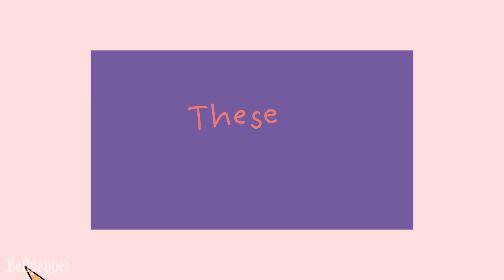In my mind | animation meme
(edit 10/14/22: just wanted to say that, no i was not aware of the derogatory nature of the word 'gypsy' when i made this video. I simply titled it as such because that was the name of the song. If anyone was offended by my use of the word, I am sorry, and I meant no ill will.)

just wanted to make something simple :)

Do not copy, trace, or steal any of my artwork or characters.